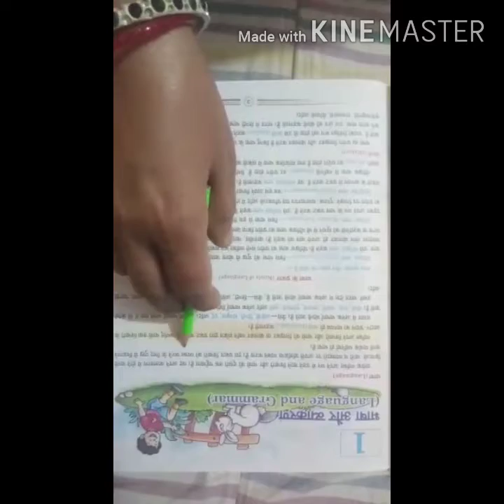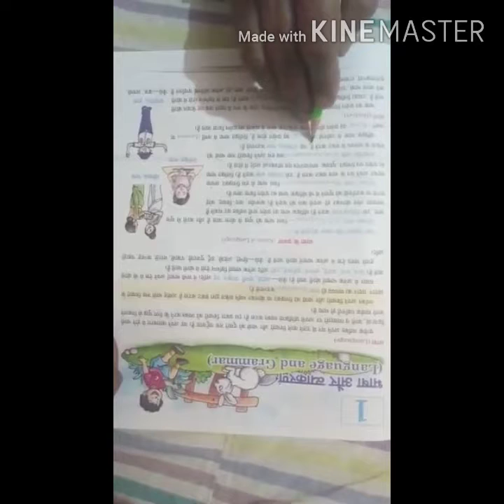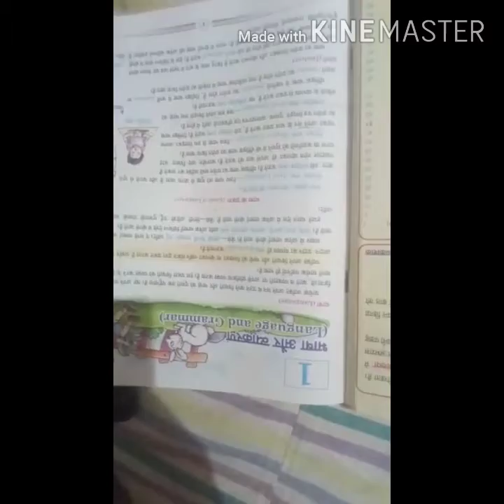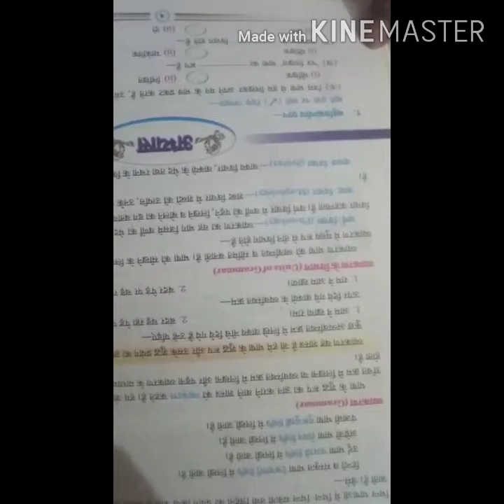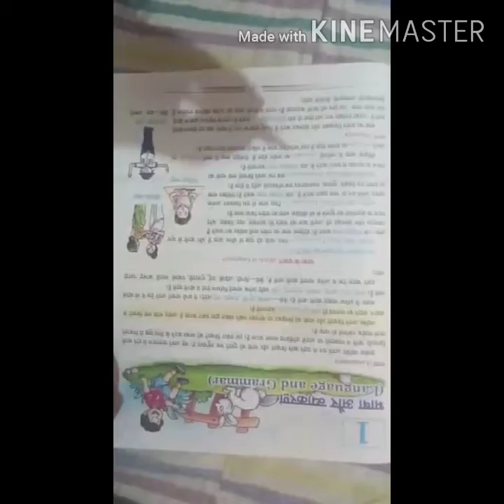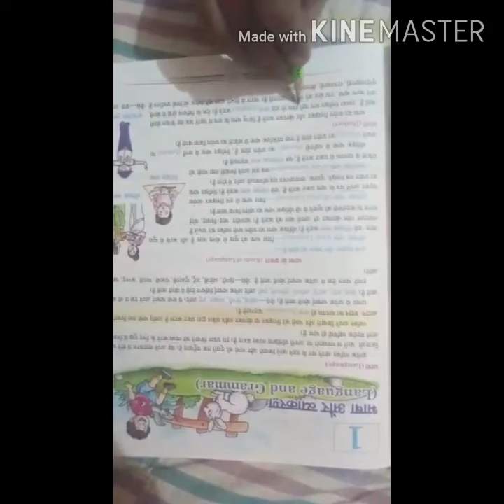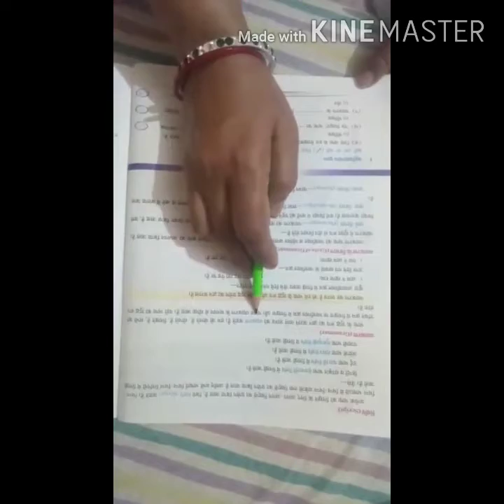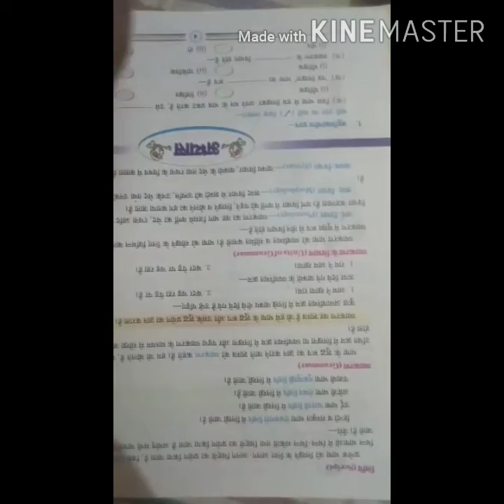SHS GONDA ONLINE CLASSES / 5th / HINDI LANGUAGE / CHAPTER - 1 / PART - 1